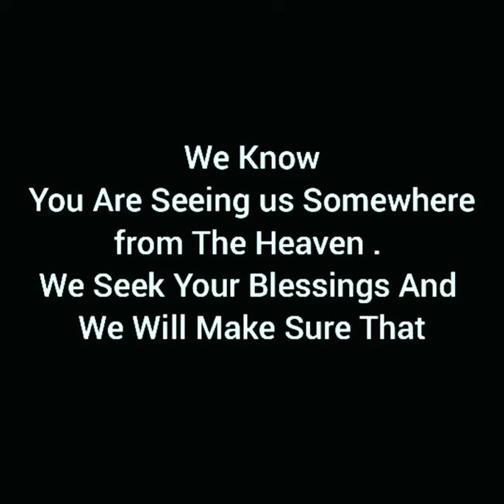27th MEMORIAL DAY / RENSHI.DR.R.V.T.MANI / BUDOKAI KARATE-DO TRAINING SCHOOL INTERNATIONAL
Oss .
Today Our BUDOKAI KARATE-DO TRAINING SCHOOL INTERNATIONAL

FOUNDER
RENSHI.DR.R.V.T.MANI

27th Memorial Day .

We Can't Express his Greatness in Just Few Words .

A Small Video is Dedicated to Our RENSHI.DR.R.V.T.MANI

By Our Chief Instructor Of Our BUDOKAI KARATE-DO TRAINING SCHOOL INTERNATIONAL
KYOSHI.DR.E. KEBIRAJ
ALL SHIHAN'S
SENSEI'S
SEMPAI AND OUR STUDENTS .